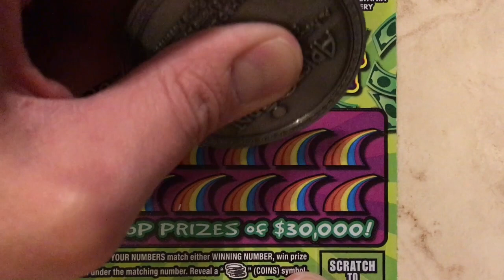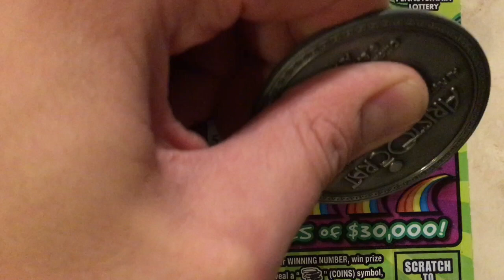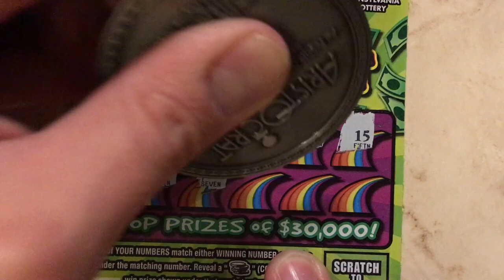$2 Thursday - The Loot Hunt Continues! - PA Lottery - Scratchers